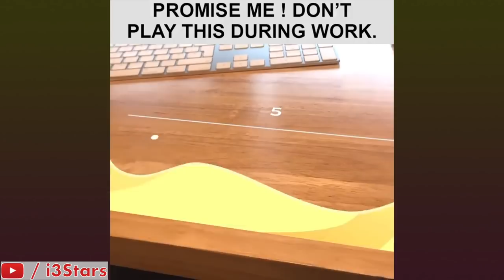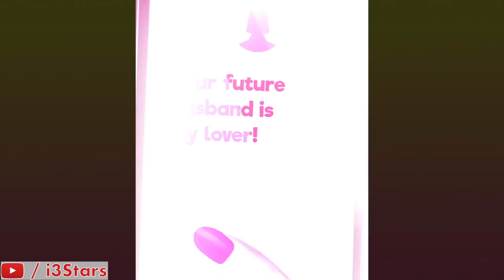Horrible Mobile Game Ads 4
*Tracklist*
0:00 - Midnight North - Earle's Bar Room Rocker
2:15 - Midnight North - Mount Tam Two Step
4:27 - Norma Rockwell - Shawl Paul